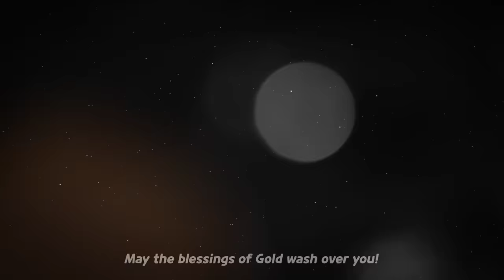Ah, this glorious, sparkling Kingdom...! 🧀 Play Episode 18 with Fettuccine Cookie! 🍝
Something stinks in the perfect Golden Cheese Kingdom...! 🧀
✨ Whose ambition will change the course of the Golden City's fate? 😯

Join Fettuccine Cookie on October 19 for more cheesy adventures in CookieRun: Kingdom! 🍝